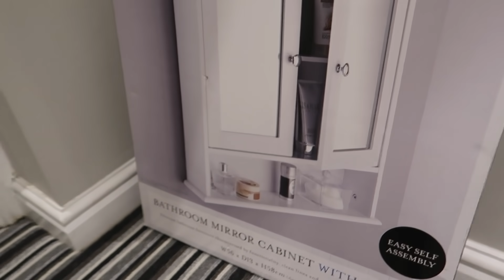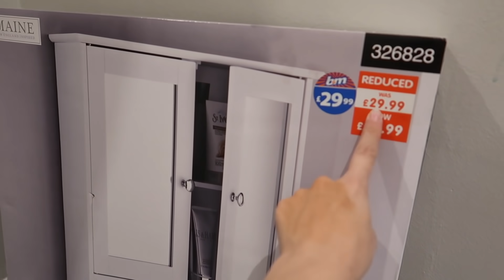THEY KNOCKED MY MUM OVER AND DROVE OFF!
THEY KNOCKED MY MUM OVER AND DROVE AWAY

Mr & Mrs Ravenscroft OL5 9BG  (R Family) Youtube 323
MANCHESTER
LANCASHIRE
OL5 9RR ⭐️

👉🏻MASON STOKES